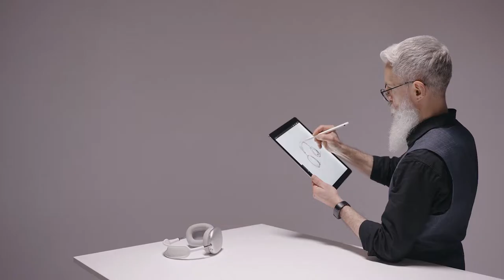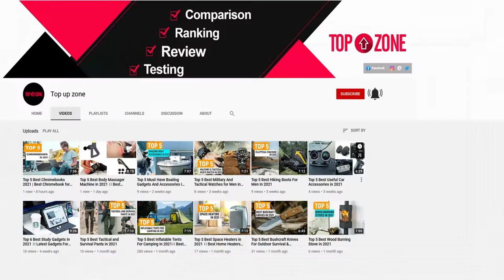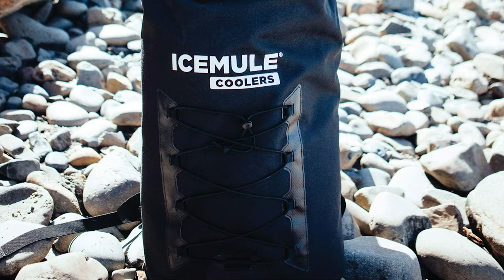Best Backpack Cooler For The Money ।। Top 5 Backpack Coolers On Amazon For Camping And Hiking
1. Coleman's High-Performance Backpack cooler

2. Igloo Reactor Portable Soft Backpack Cooler

3. ICEMULE Pro Collapsible Backpack Cooler

4. Carhartt 2-in-1 Insulated Cooler Backpack

5. TOURIT Cooler Backpack
We all love the arrival of a new gadget, something that will make life more convenient and entertaining for you, or help you out with a clever gift idea for a family or friend. That’s why we’ve put together some of the most unique and innovative bits of tech out there right now in our list of the coolest, Unique gadgets we think you’ll love.
top 5 backpack cooler on amazon for camping and hiking
cooler backpack
cooler
backpack
top rated backpack coolers
backpack coolers
the best backpack cooler
camping
best cooler
best backpack cooler to buy
backpack cooler reviews
best backpack coolers for the beach
tourit cooler backpack
backpack cooler